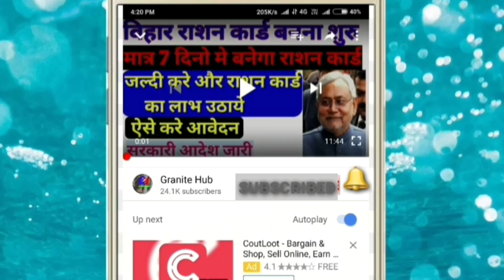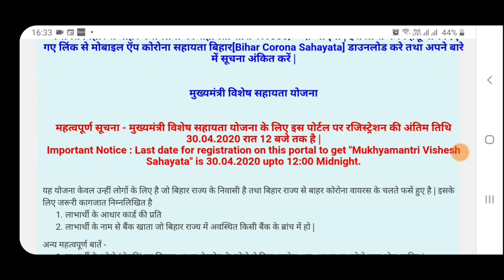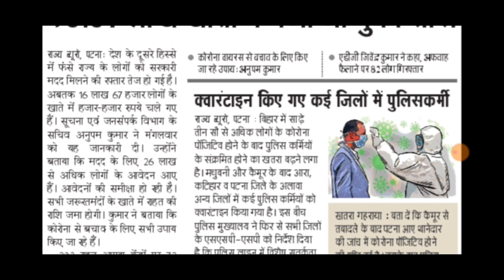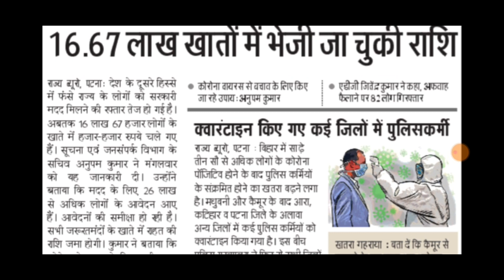अंतिम तिथि जारी बिहार कोरोना सहायता | Bihar Corona Sahayata Last Date | जल्दी करे देख ले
दोस्तो बिहार कोरोना सहायता योजना का last date की घोसणा हो चुकी,
जैसा की दोस्तो बिहार कोरोना सहायता के अंतर्गत बिहार सरकार बिहार के बाहर फसे मजदूरो को 1000 रु की सहायता राशी दे रही थी । ,,, अब तक 16.67 लाख लोगो को बिहार कोरोना सहायता योजना से मदद मिल चुकी है ,और बिहार कोरोना सहयता योजना के अंतिम दिन की बारे मे वीडियो मे बताया हू,,, मुझे उम्मीद है वीडियो अपको अछि लगेगी,,,,,
 bihar corona shayata last
bihar corona sahayata last date
bihar corona sahayata last date kab
tak hai
bihar corona sahayata latest news
bihar corona sahayata latest
bihar corona sahayata latest version
bihar corona sahayata latest update
bihar corona sahayata form last date
bihar corona sahayata ki jankari last
date
बिहार कोरोना
बिहार कोरोना सहायता एप्स
बिहार कोरोना सहायता योजना कैसे करें आवेदन
बिहार कोरोना सहायता योजना
बिहार कोरोना सहायता ऐप
बिहार कोरोना तत्काल सहायता मोबाइल ऍप
बिहार कोरोना वायरस सहायता
बिहार कोरिया न्यूज़
बिहार कोरोना सहायता ऍप
बिहार कोरोना संहिता एप्स
बिहार कोरोना तत्काल सहायता मोबाइल ऐप
II